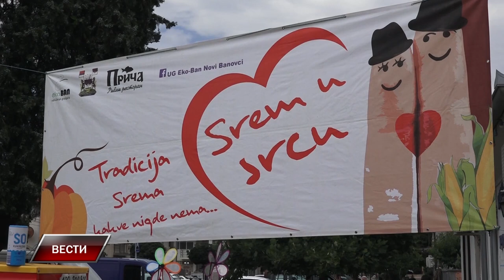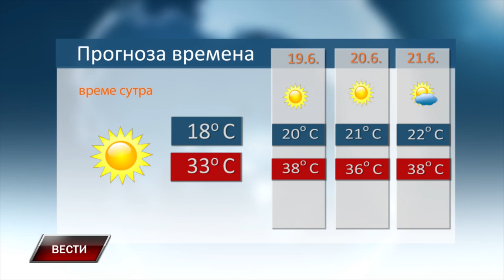Vesti 17 6 2024